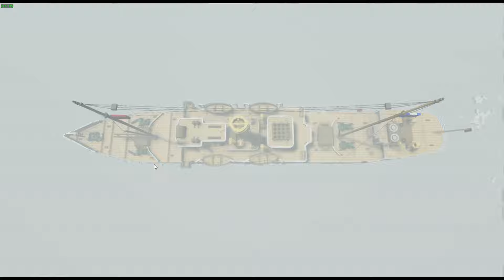Stormworks Sinking Timelapse